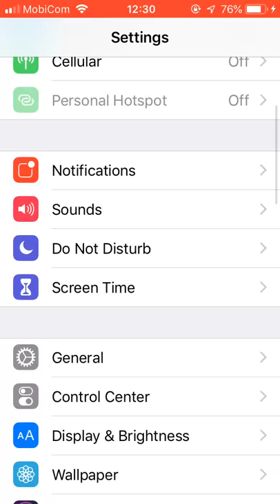iPhone deer screen record hiih zaavar